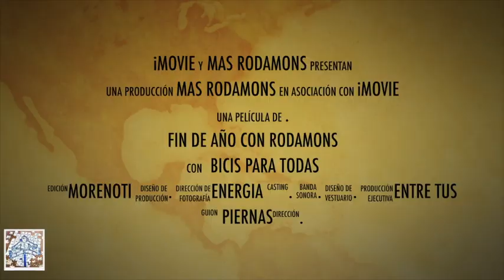RUTA FIN DE AÑO CON RODAMONS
Ultima Ruta cicloturista 2018 de Rodamons :
Desde Jerica , con broche final el dia 31 de Dic cena entre amigas para despedir al 2018 y recibir con ganas el 2019